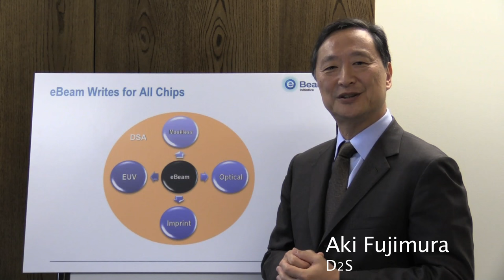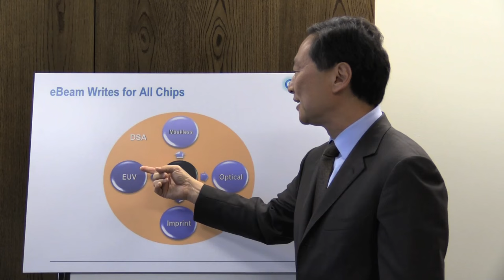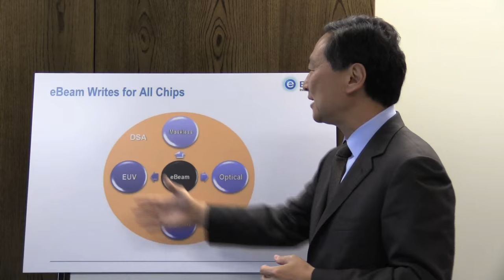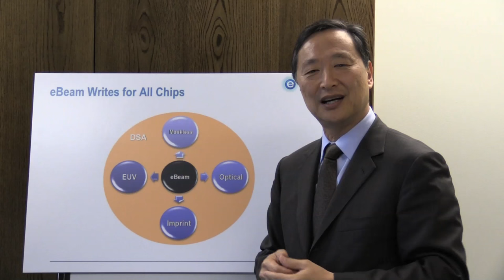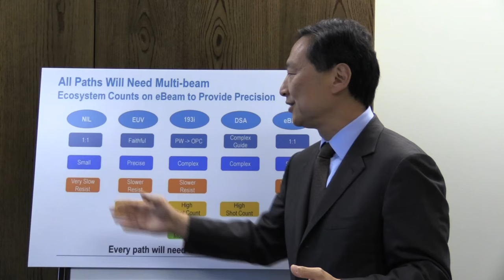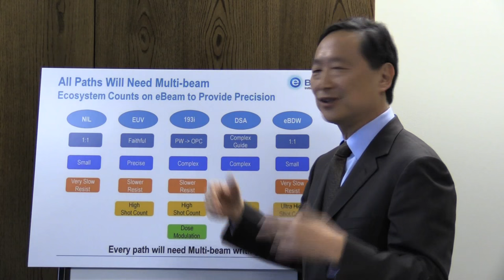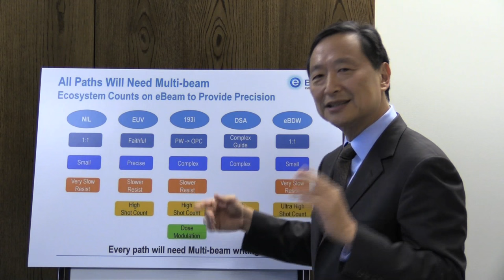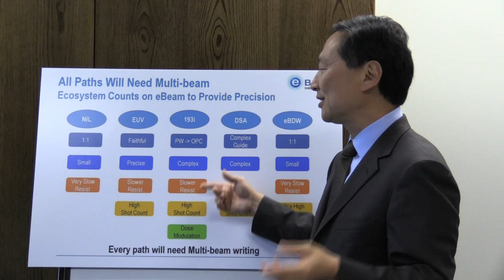Perspectives: Aki Fujimura, D2S - Summer Edition 2016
The Fine Line -- eBeam Initiative's Video Journal Summer 2016 – Perspectives – Aki Fujimura, D2S